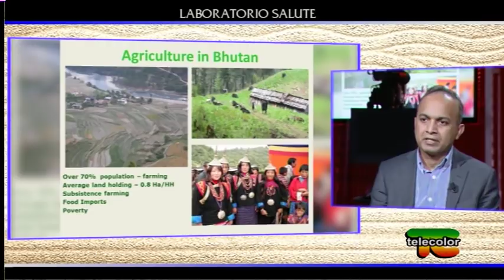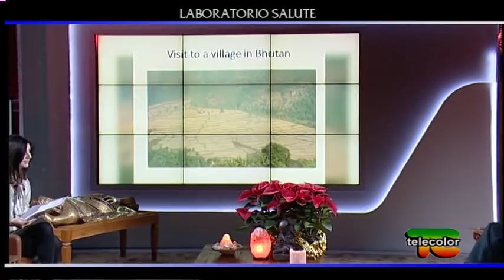Laboratorio Salute: Agricoltura Rigenerativa con Prof. Thimmaiah Appachanda - 20.12.2018